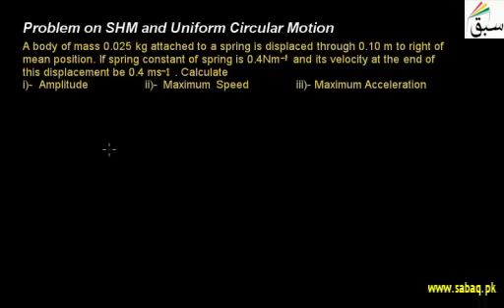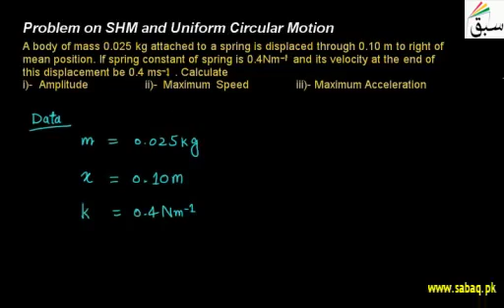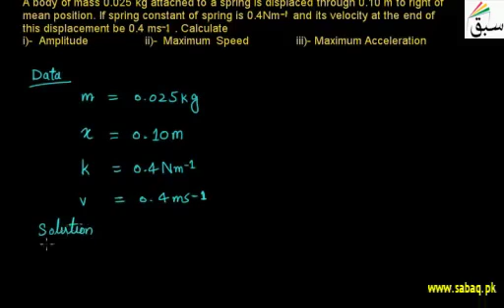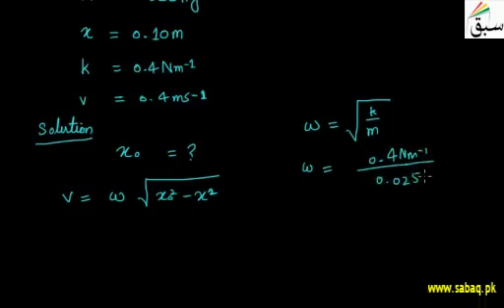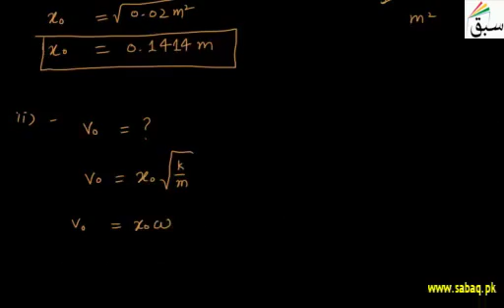Problem On SHM